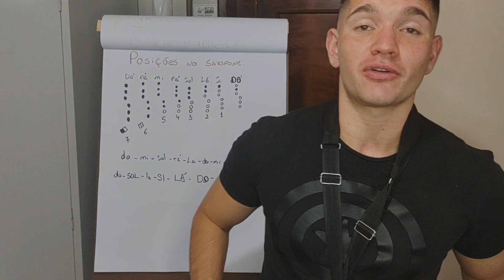Qual a nota mais fácil do saxofone?